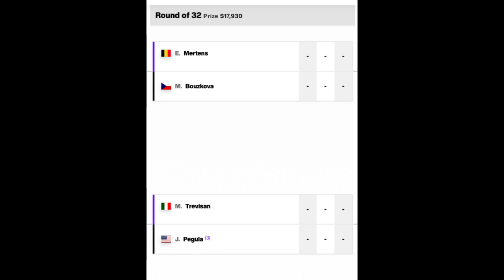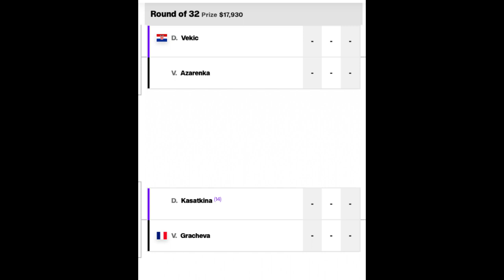Jessica Pegula Tennis Predictions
Western and Southern Open